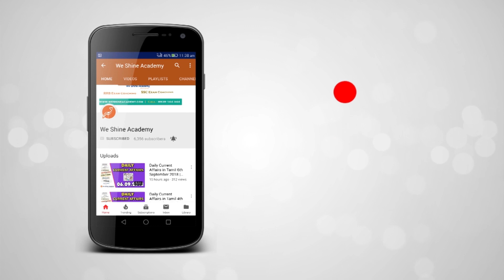Daily Current Affairs in English 21st October 2019 | Bank, RRB, TET | We Shine Academy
We Shine Academy Watch Daily Current Affairs in English 21st October 2019, from the Experts of Best TNPSC Coaching Centre in Chennai.

notification/

Category